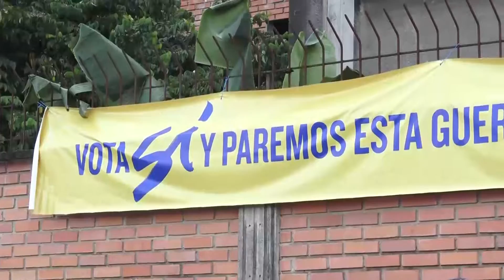Se firmaron los acuerdos de paz entre el Gobierno Nacional y la guerrilla de las FARC.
Un nuevo comienzo para el país se refleja con la firma de quienes trabajaron durante meses para unir criterios y  fraternalmente devolver la dignidad a millones de colombianos. Barrancabermeja ovacionó con blanco la paz, firmas simbólicas  demostraron el apoyo a kilómetros de distancia, siempre pensando en un bien común.

Y es que este inicio hacia la armonía en la convivencia de los colombianos se verá reflejada sobre todo en el agro, población que fue la más atacada por este grupo al margen de la ley.